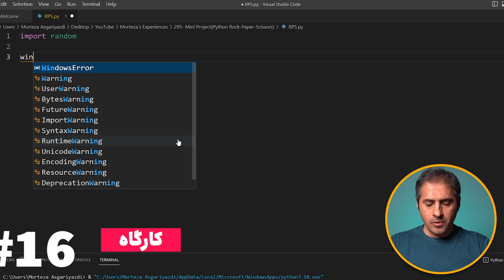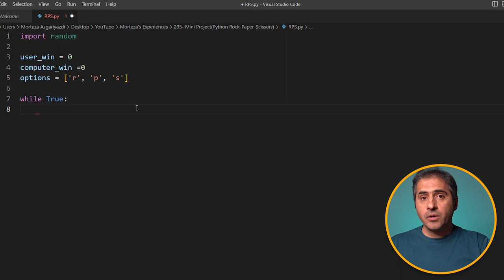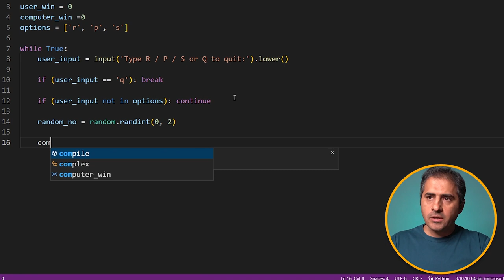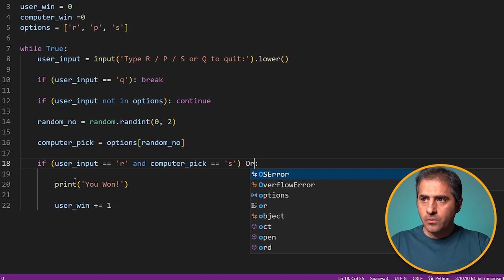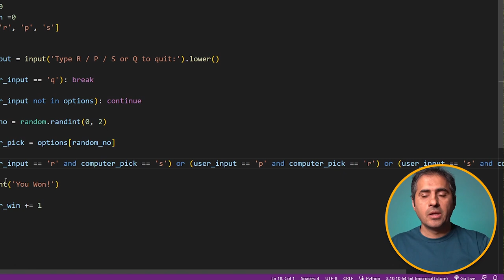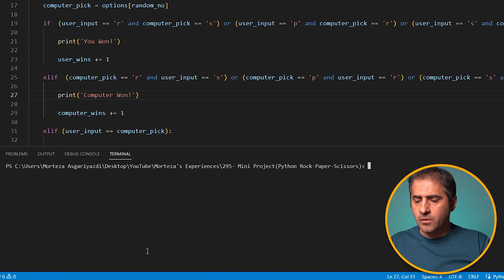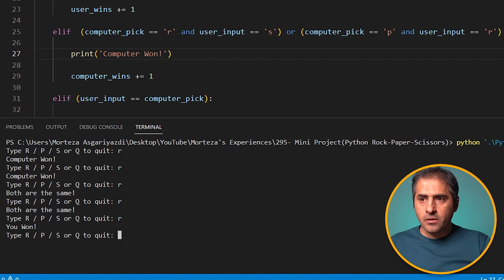کارگاه پایتون | ساخت بازی سنگ، کاغذ، قیچی 🪨📃✂️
در این کارگاه بازی سنگ، کاغذ، قیچی رو به زبان پایتون نوشتم که همین بازی رو به زبان سی شارپ هم نوشتم که لینکش اینجاست

👈 برای محتواهای بیشتر سابسکرایب کنید

♥ Follow Me 🔥